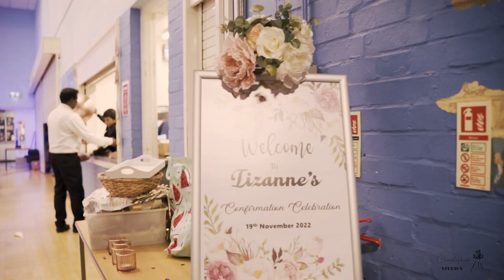Lizanne's Confirmation Party (UK)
Confirmation party of Lizanne